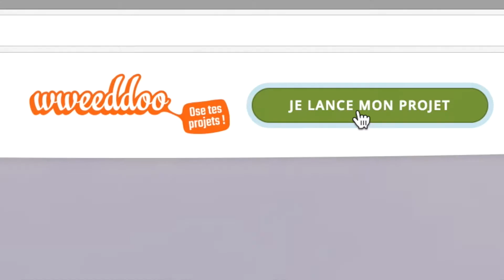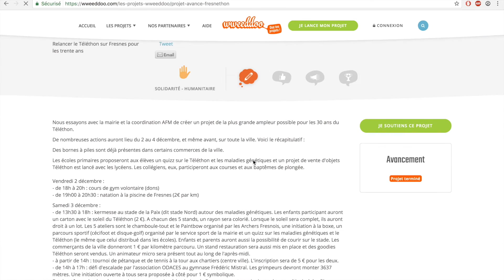Témoignage - Estelle s'engage pour le Téléthon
Interview d'Estelle VAFIADES qui a fait son projet Téléthon sur la plateforme wweeddoo.com !

Suivez toutes les aventures de wweeddoo sur Youtube !

wweeddoo.com est la première plateforme de projets 100% gratuite pour les jeunes !

Notre mission ? Accompagner les jeunes dans leurs projets à travers une méthodologie et en leur donnant l'opportunité de communiquer sur leur projet.

wweeddoo permet aux jeunes de publier leurs projets et récolter 4 types de soutiens (des conseils, des contacts, du matériel et/ou du financement).

Notre réseau de partenaires (collectivités, institutions, entreprises, associations et établissements) est là pour les soutenir dans leurs initiatives, alors pourquoi pas vous ?